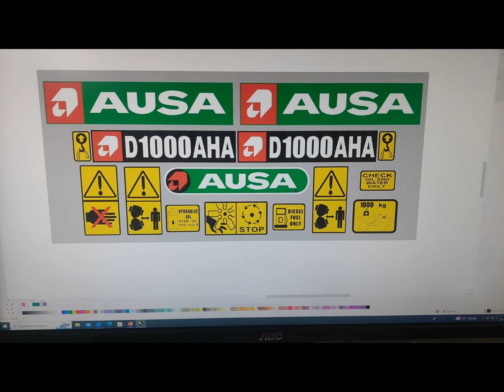Full Restoration Forklift Ausa CH280 4x4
@basic991 Restauracija viljuskara Ausa CH280 4x4